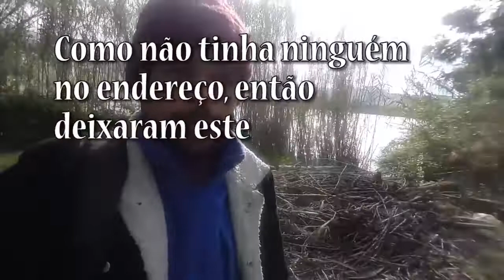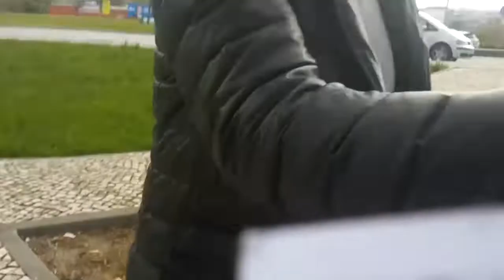importando produto para Portugal mercado de importação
* Conheça também meu site Oficial*